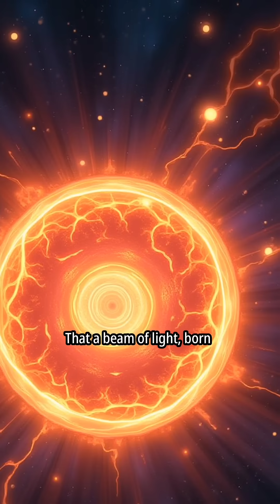The Mind-Bending Reason Light Doesn’t Experience Time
Why Light Doesn’t Experience Time.

DESCRIPTION:

Why doesn't light experience time? According to Einstein’s relativity, the closer you move to the speed of light, the slower time becomes. But light? It doesn’t experience time at all. This mind-blowing concept challenges our entire understanding of reality and time itself.

🧠 In this short, SciVerse dives into one of the most mysterious truths in physics: Why light might live outside time.